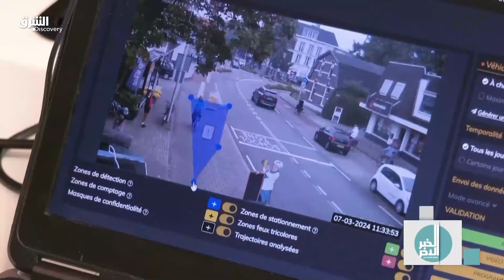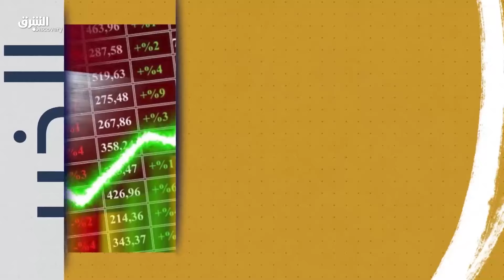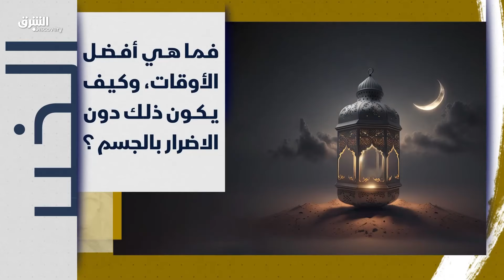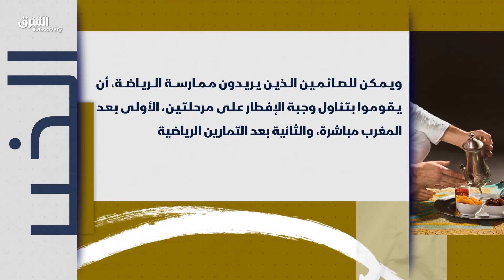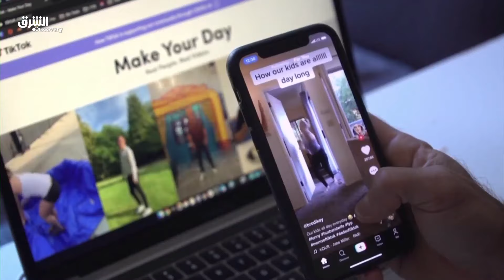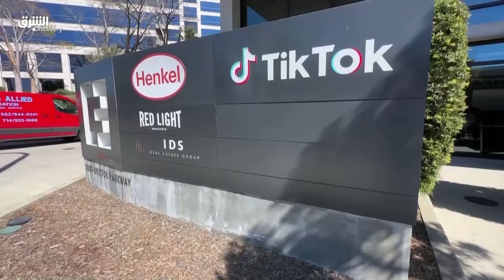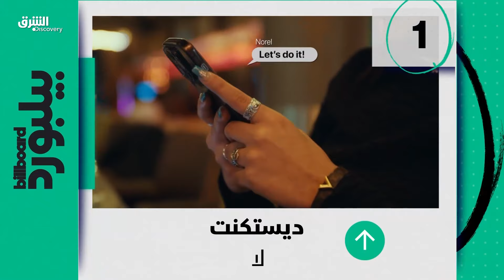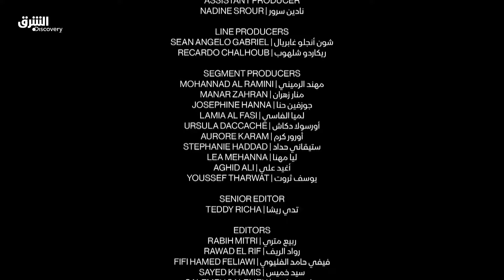الخبر الآخر - "ولاد بديعة" حديث الساعة.. وفوانيس رمضان مؤشر على أزمة اقتصادية | الشرق ديسكفري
"ولاد بديعة" ينقل سلافة معمار إلى مكان آخر، وفوانيس رمضان مؤشر على أزمة اقتصادية، والذكاء الاصطناعي يضبط أمن فرنسا خلال الأولمبياد المقبل.. المزيد في حلقة جديدة من

للترددات:
عرب سات القمر بدر8 التردد 11919 -- الاستقطاب أفقي Horizontal -- معدل الترميز 27500 -- معدل الخطأ -- 3/4 -- تعديل DVS-2
نايل سات القمر E7WA  التردد 12360 -- الاستقطاب عمودي Vertical -- معدل الترميز 27500 -- معدل الخطأ -- 3/4، تعديل DVS-2